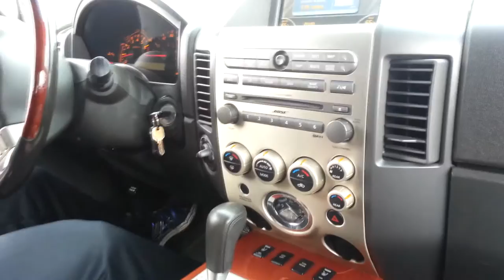Larry's LOUD Qx56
2nd Annual Team Deadly Hertz Jeff Lockhart Memorial Bass Competition 2014

Getting a demo from my boy Larry and his Infinity QX56
(4) 18" HDCs, 1 Crossfire 8k